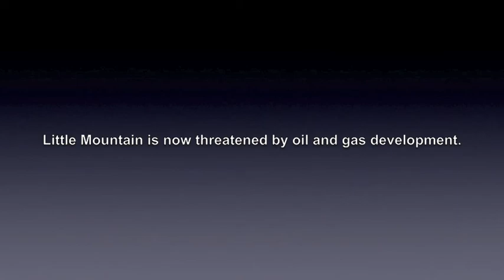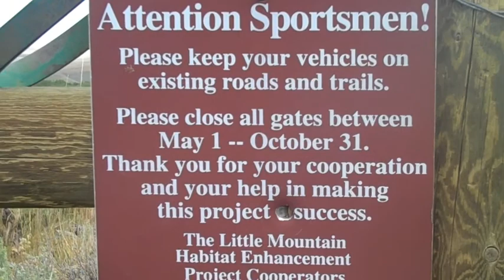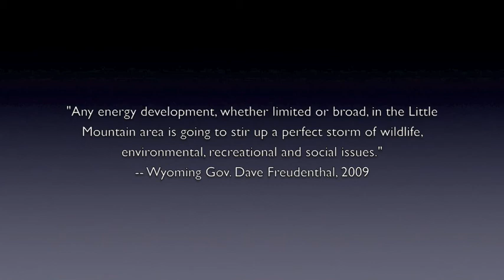Protect Wyoming's Little Mountain -- a Last Best Place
Little Mountain, a spectacular area of rugged canyons and uplands south of Green River, Wyoming, is home to thriving herds of elk, antelope and mule deer as well as critical habitat for sensitive Colorado River cutthroat trout.  It's widely considered one of the best places to hunt in Wyoming--but the area is threatened by oil and gas development. Trout Unlimited and other local hunting and angling groups are seeking to protect this last best place -- watch the video and get involved!